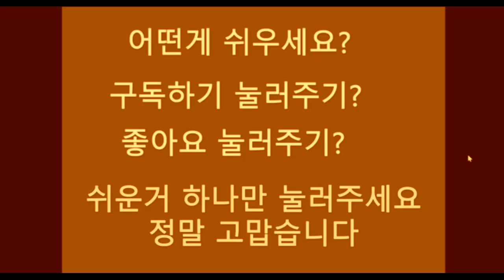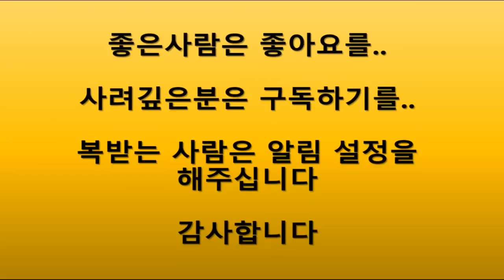1068편-아따 쪼까 땄으요잉~